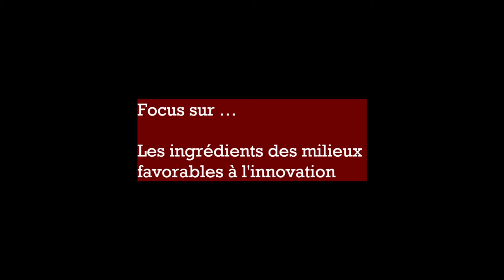FOCUS - Les ingrédients favorables à l'innovation !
Alexis, de  P R I M A   T E R R A   tv, présente 9 composantes favorables, au sein de votre milieu d'action, pour initier, animer et pérenniser l'innovation territoriale tout comme sociale.
Ces éléments sont issus de différents travaux de recherche-action, dont notamment pour les mondes médico-sociales, universitaire et de l'enseignement supérieur, des collectivités, des réseaux professionnels ...